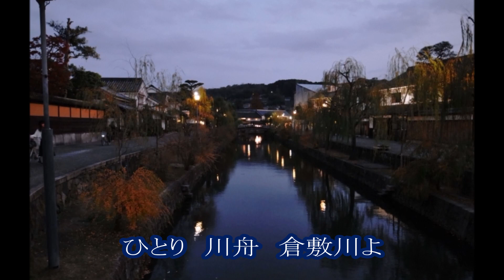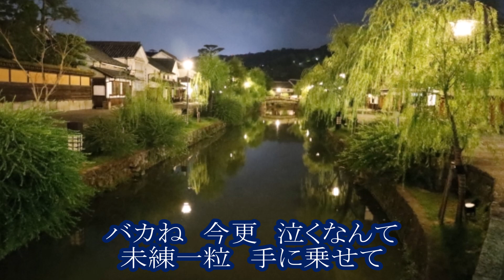倉敷川哀歌 藤原浩 カラオケ